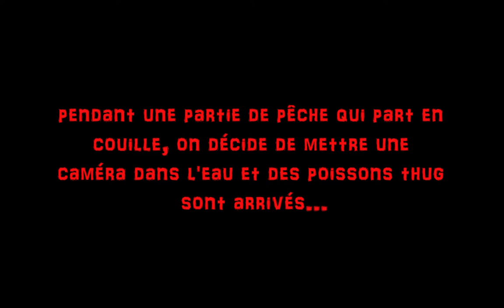poisson thug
nouvelle vidéo sur le canal de bourgogne